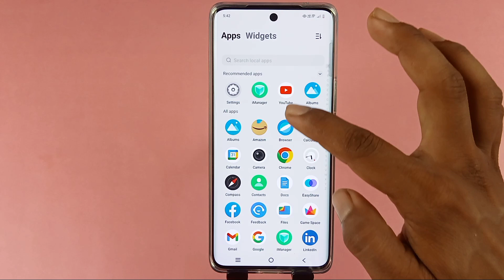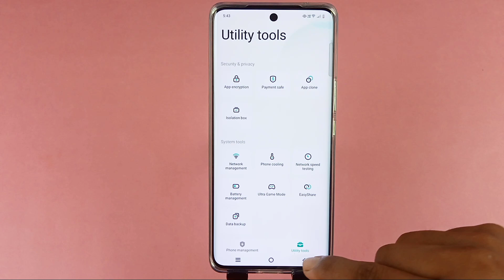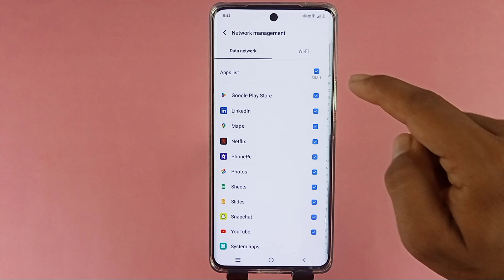vivo mobile me kisi bhi app ka Data dand kaise kare / kisi bhi app ka data off kaise kare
Hello dosto aaj ki is video mein humne aapko bataya vivo mobile me kisi bhi app ka internet band kaise karen